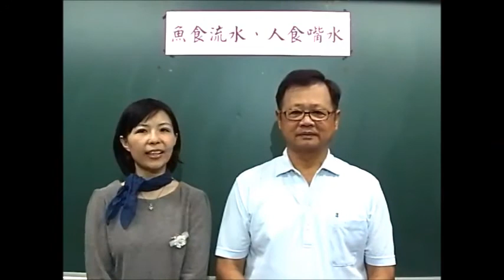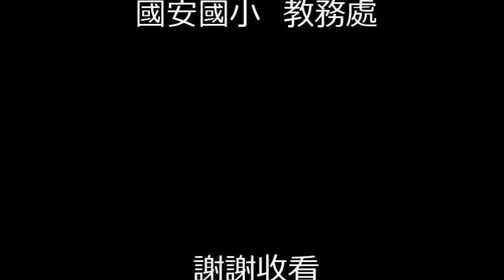104下母語日5